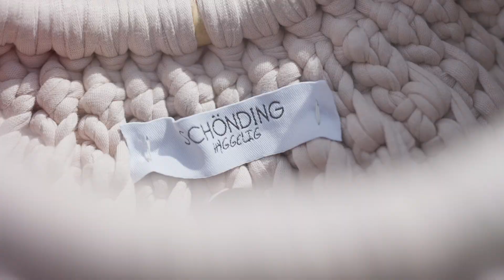Werbefilm: Schönding - Kollektion 2023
Für Schönding durften wir die Präsentation der ersten eigenen Kollektion übernehmen.